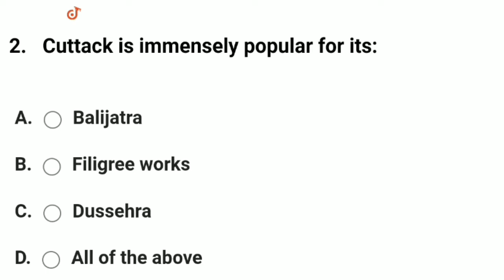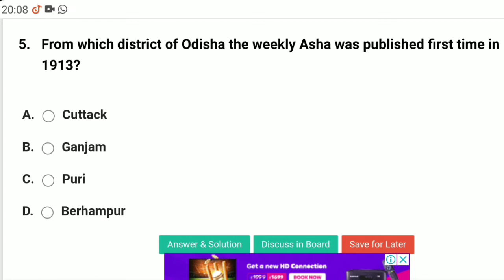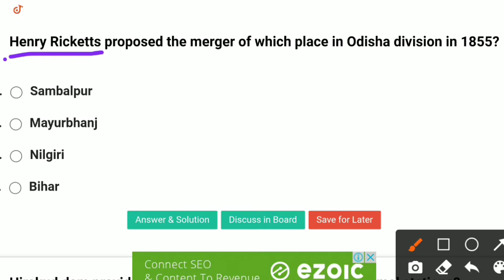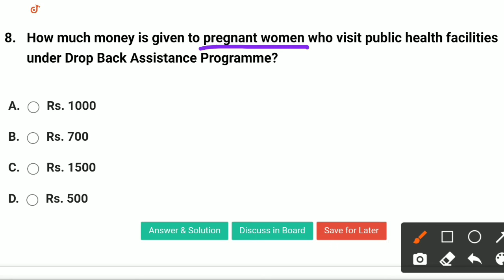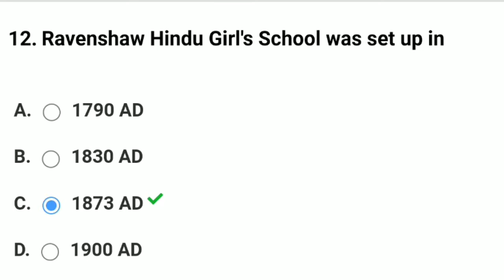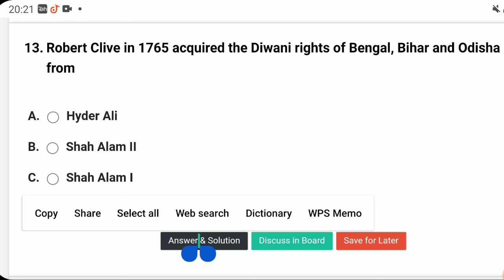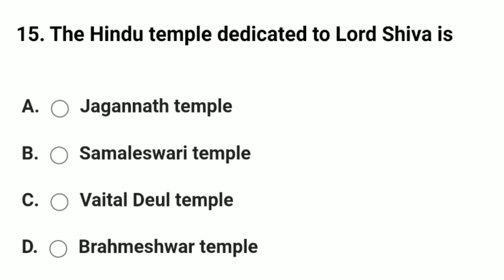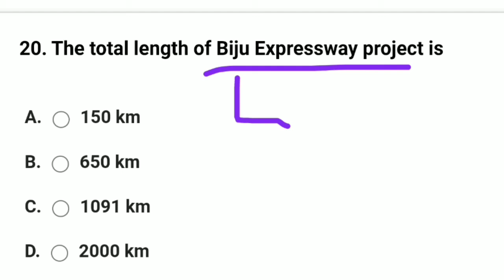Odisha gk || Odisha basic gk|| Odisha general knowledge || part- 3 || Odisha quiz || Odisha gk ques